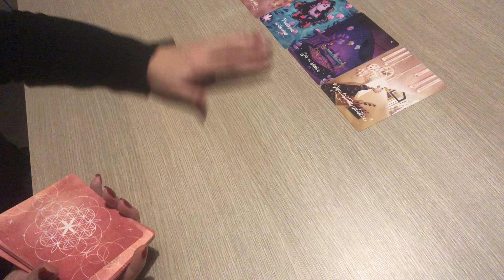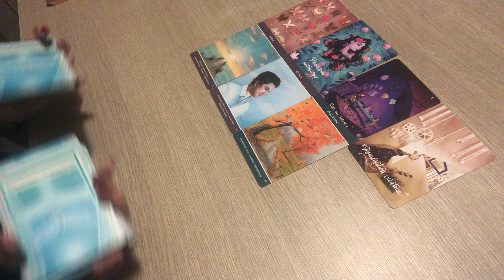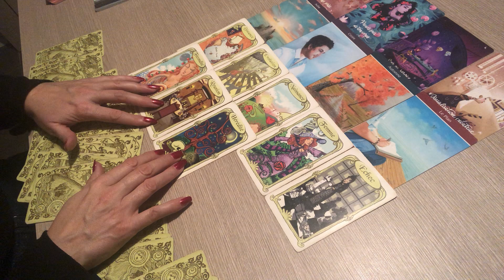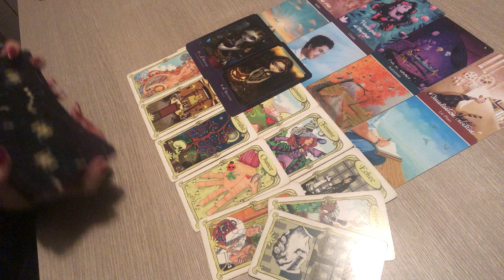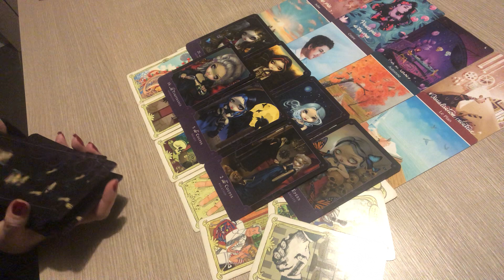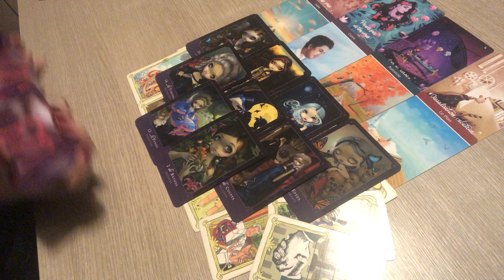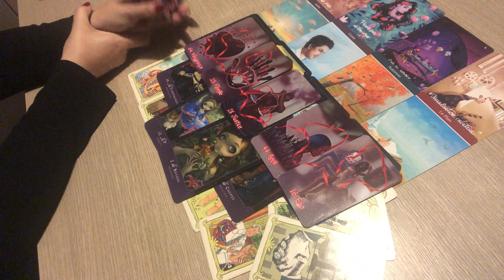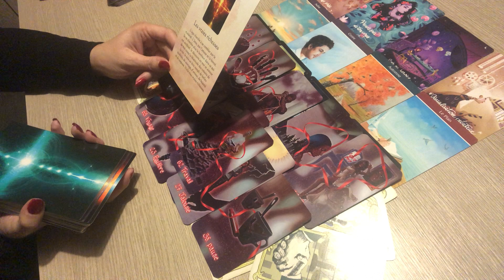LION DU 16 au 31 décembre 2023 « prenez conscience de vos valeurs »🌸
Voici votre tirage guidance  pour votre signe  astrologique lion du 16 decembre  au 31 decembre 2023
 c'est une  Guidance pour vous éclairer en  sentimental , professionnel ,   amour , relationnel et spirituel   qui concerne également votre signe ascendant et  lunaire.
🌞GUIDANCE GÊNERALE et SENTIMENTALES décembre 2023 🌺Voici pour l ‘année 2023: La playlist des 12 signes astrologiques: Général, professionnelle

à bientôt .
Patty 🌺